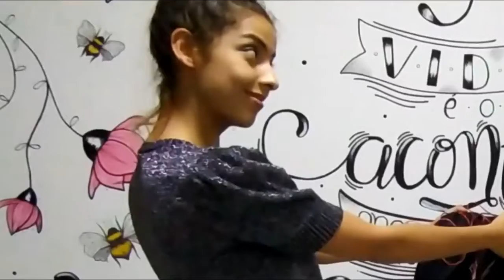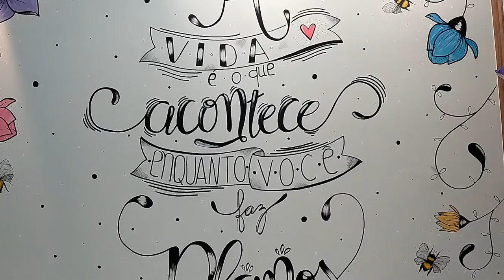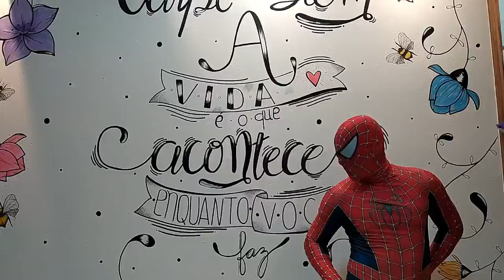COMPREI UMA ROUPA DE LED+MAGICA HOMEM ARANHA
HOMEM ARANAHA MOSTRA AS SUAS HABILIDADES
NO MALABARES E MAGICA.